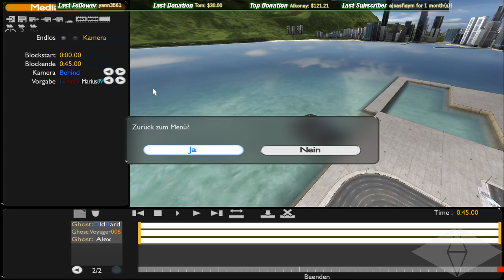Finally! My first victory! TMX United Stunt Knockout 04.09.2020 [ENG]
Hey guys,
This was my chance! All the known Stunt players were not there, just Voyager and myself now battling against each other. Again El Classico's! I lost one Stunt Final against him, when he did a different line. Now the next opportunity came. Very exciting KO!
This time I’ve been in Teamspeak alone.

What is the “TMX Knockout” about?
Mode: Knockout
Game: Trackmania United Forever
Envi: Snow, Desert, Rally, Island, Bay, Coast, Stadium
Date: Friday at 22:00 CE(S)T, weekly!
Length: 45-90 minutes
Players: 20-50
Maps: known if you participate regularly, but most not trainable

On a map there is always 1 warmup round and 1 live round. In each live round the last placed driver(s) is/are eliminated. After the live round the map will be skipped and the same procedure goes on the following map. The cup gets played until one player is remaining.

This cup rewards players, who learn tracks fast and play consistent. It is only about surviving; sometimes this requires also some luck. Additionally, it is an advantage to know all the environments. The winner will be the driver that remains as the last man standing.